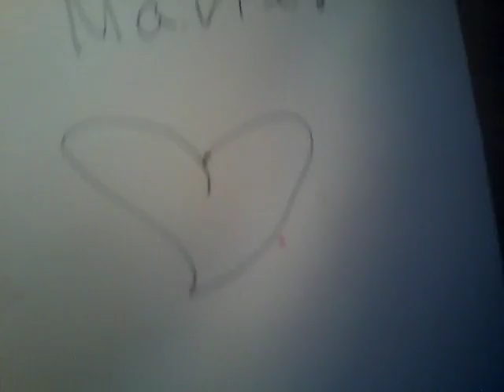Dessins pour Marie Sweet !!